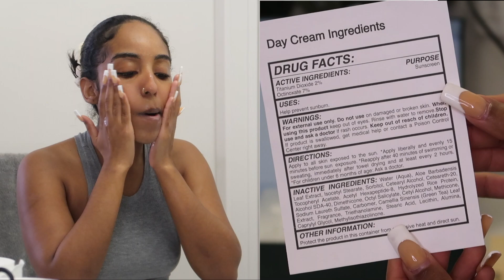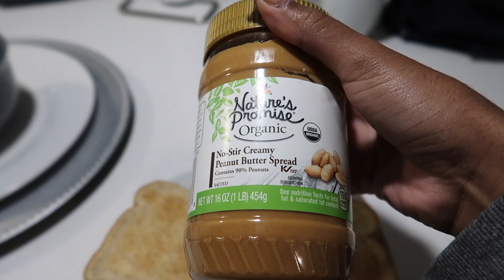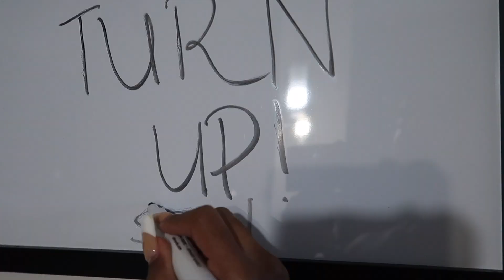MY MORNING + NIGHT ROUTINE ft. Y'OUR SKINCARE | beatbybeti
hey girlies! in this video, i share my morning + night routine including skin care! I recently (a month ago) started a new 4-step skincare routine by y'our skincare and i never knew how much i needed skincare structure in my life until now lol. i tried it and enjoy it, so now it's only right that i share it with you!! if interested, the link to take a mini skin care evaluation quiz and get products specifically made for you is down below. AND - we got a discount code, so def take advantage if you'd like! i didn't include my shower routine as i recently uploaded my in depth shower routine on my channel, so check that out if interested! thank you guys so much for watching + continuing to show support! don't forget to like, comment, + subscribe!

xoxo,
Beti

FAQ:
name: Beti
age: 24
height: 5'0
ethnicity: Ethiopian
location: phila, pa
camera: canon g7x mark ii